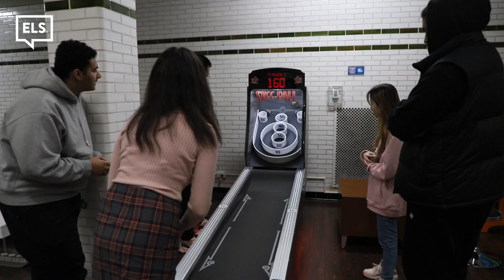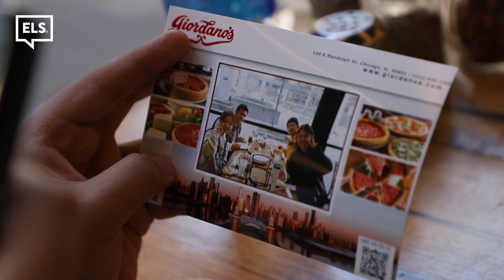Study English in the USA: ELS Chicago at Dominican University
📚 Embark on a language-learning journey with Jerry from Taiwan as he shares his vibrant experience studying English in the USA, precisely in the heart of Chicago! 🇺🇸🏙️ Discover the unique blend of fast-paced city life and serene suburban landscapes in River Forest, Illinois, at the beautiful ivy-covered campus of Dominican University.

🍕🎶 Dive into the diverse cultural scene of Chicago, boasting famous pizza joints, exquisite ethnic foods, world-renowned museums, music festivals, and more. Jerry unveils the dynamic lifestyle, including Lake Michigan adventures, architectural wonders, and thrilling sporting events.

🏫 Explore the academic excellence at Dominican University, where modern classrooms equipped with smart technology meet the classic charm of ivy-covered buildings. Access campus facilities, from a vast library to dining options and a state-of-the-art fitness center.

🎓 With ELS Level 112 completion, Jerry achieved the English language entry requirement for conditional admission to Dominican University and neighboring partner colleges and universities.

🌟 Join Jerry's captivating journey, witness the benefits of studying English in the USA, and envision the opportunities that await you at Dominican University and beyond! 🌐📖 StudyinUSA LearnEnglish ELSChicago DominicanUniversity 🎓🏀